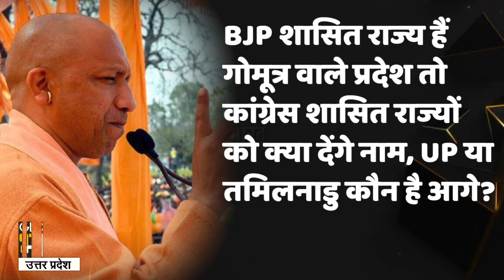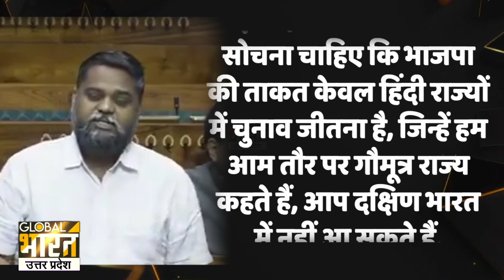योगी के यूपी मॉडल के आगे कितना टिकता है तमिलनाडु का सनातन विरोधी मॉडल, सुनिए सबसे सटीक विश्लेषण